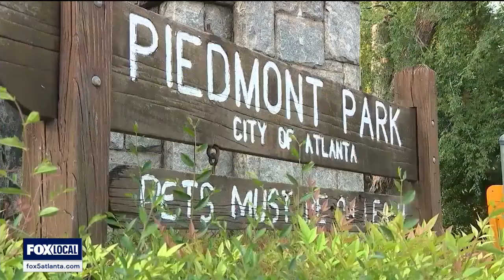Katie Janness' murder 3 years later: What's changed? | FOX 5 News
The murder of Katie Janness and her dog Bowie near the entrance of Atlanta's Piedmont Park remains unsolved nearly 3 years after the brutal stabbing attack. While security has been stepped up in the area, her murderer still remains at large.